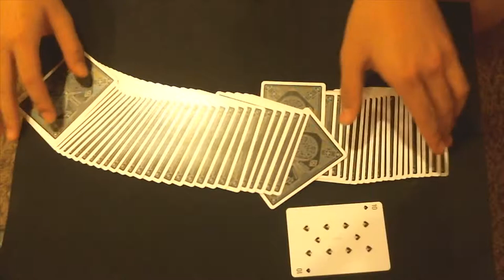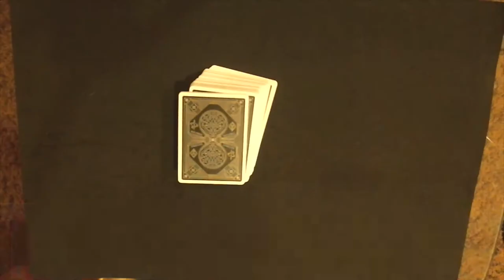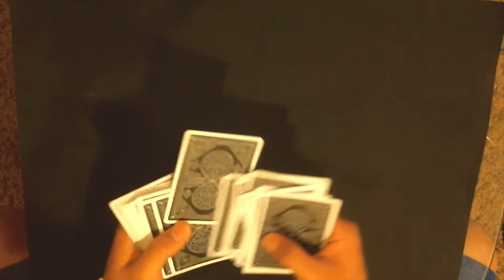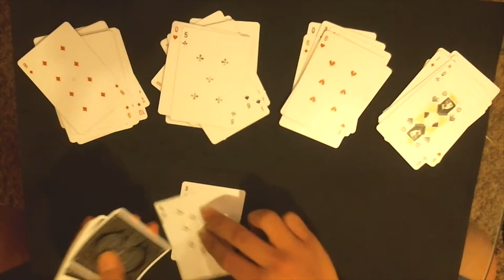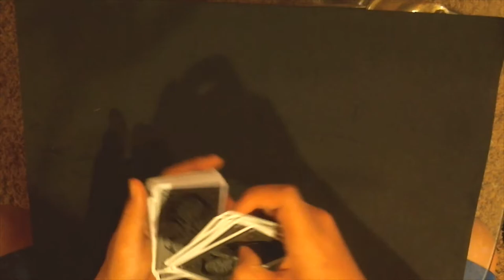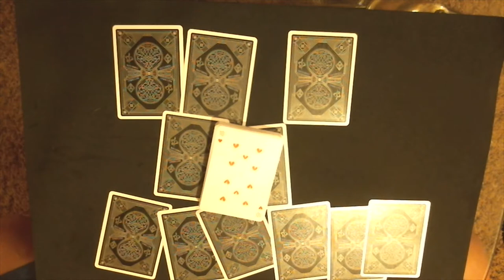Spell Their Card! Card Trick & Tutorial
I hope you guys enjoyed today's video! Let me know what kind of tricks you want to see.